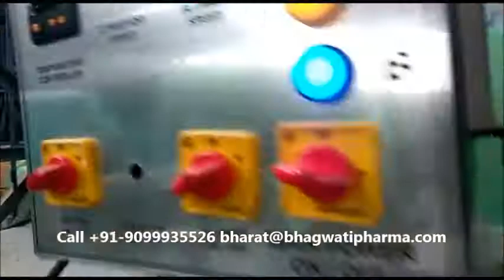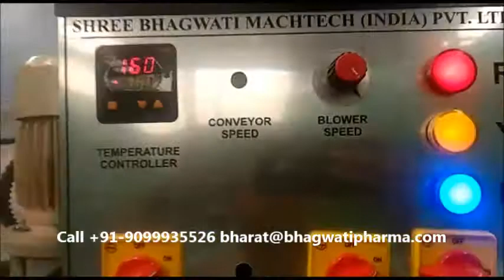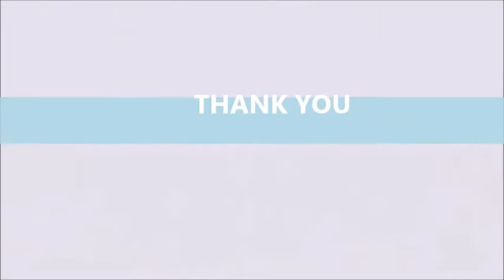Toner HDPE Bottle Electric Shrink Sleeve Tunnel with Pucks System and 18 feet conveyor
HDPE Toner Powder Bottle Electric Shrink Sleeve Tunnel with 18 feet conveyor, Shrink Tunnel, Shrink Tunnel Machine, 2 stage electric shrink sleeve tunnel, Heating Shrink Sleeve Tunnel, Shrink Sleeve Tunnel with covneyor, White HDPE Toner Plastic BottleElectric Shrink Sleeve Tunnel with Pucks System and 18 feet conveyor